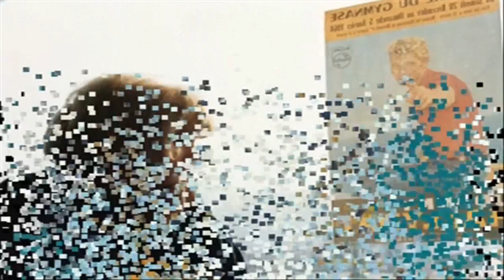═- SYLVIE VARTAN -═ DANS TES BRAS, JE N'Y PENSE PAS -═ widescreen+ lyrics fr/engl & HD)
One of my fav songs of SV, in 1970.

Dans le journal, j'ai lu ce matin
Qu'un peu partout ça ne va pas bien
Et que la Terre est comme un volcan
Qui fait entendre des grondements
Et, dans la rue, je me suis sentie
Une fourmi parmi les fourmis
Elles couraient, je courais aussi
Et c'est alors que je me suis dit

In the newspaper, i've read this morning
That everywhere it is not well
And that the Earth is like a volcano
Which makes hear its rumblings
And, in the street, i felt like an ant among the ants
They ran, i also ran
And at this point in time i said to myself

Dans tes bras, je n'y pense pas
Je suis près de toi et je t'aime
Dans tes bras, moi, j'oublie tout ça
Il n'y a plus que toi
Plus que toi et moi

In your arms, i do not think of it
I am close to you
and i love you
In your arms, i do  forget all that
There is only you
More than you and me

J'ai vu des gens qui ont tout leur temps
Malheureusement, ils n'ont pas d'argent
J'ai vu des gens qui sont pleins d'argent
Malheureusement, ils n'ont plus le temps
On a parlé, on a discuté
J'ai joué au jeu de la vérité
J'ai fait le compte de mes amis

I saw people who have all their time,
Unfortunately, they do not have money
I saw people who are full of money
Unfortunately, they do not have more time
One spoke, one discussed
and one played play of the truth
I made the account of my friends

Jour après jour, ainsi va la vie
Le ciel est bleu ou le ciel est gris
Mais le soleil ne se couche pas
Lorsque je suis blottie dans tes bras
Oh ! Mon amour, si tu veux de moi
Je te suivrai là où tu iras
Je ferai tout ce que tu voudras
Mais garde-moi toujours dans tes bras .

Day after day, thus goes the life
The sky is blue or the sky is grey
But the sun does not lie down
When I am in your arms.
 My love, if you want me
I will follow you where you will go
I will do all that you will want
But keep me always in your arms .